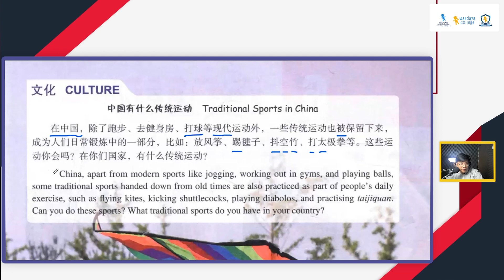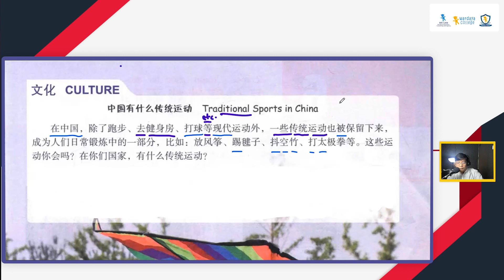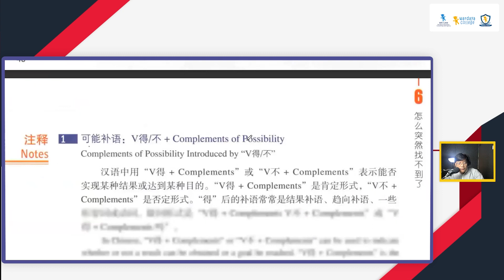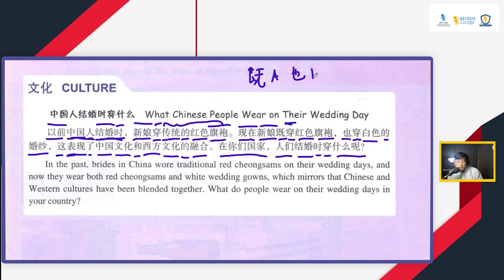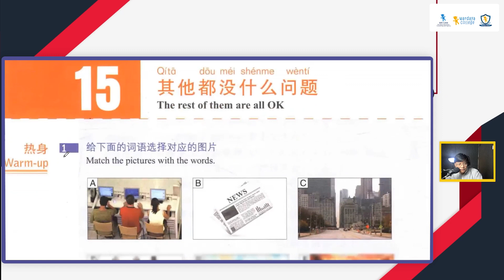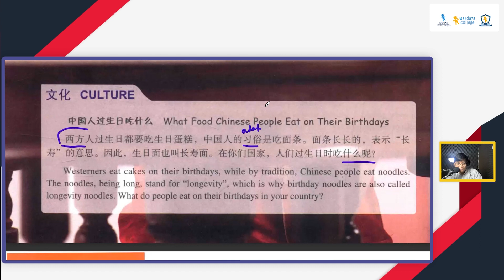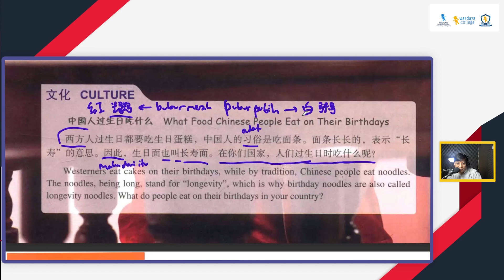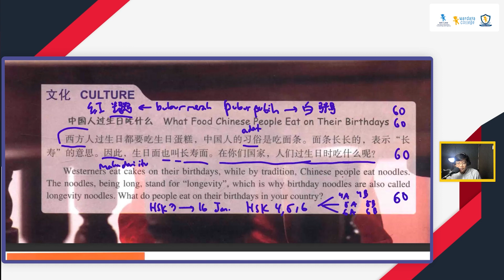Trial Kelas HSK ( Hànyǔ Shuǐpíng Kǎoshì )__ PART 2